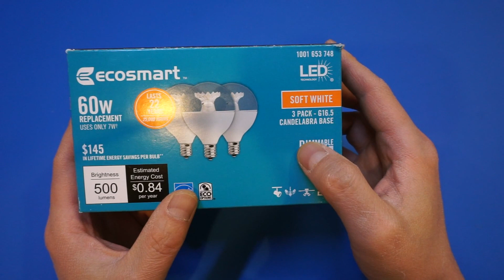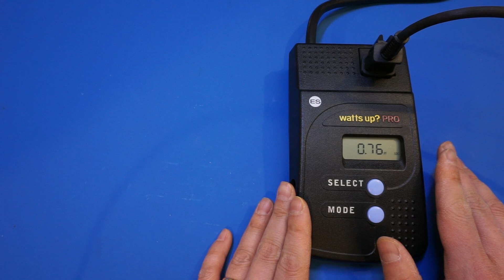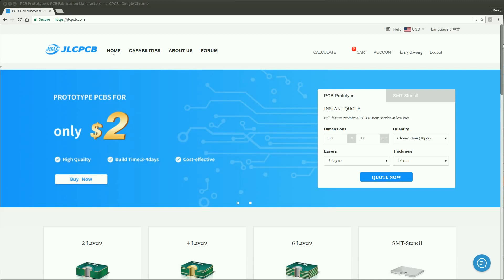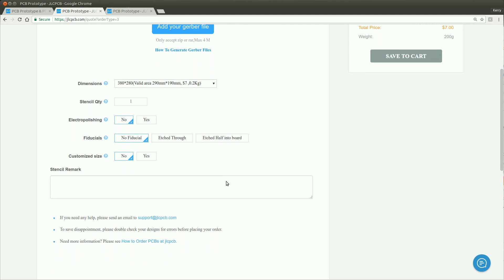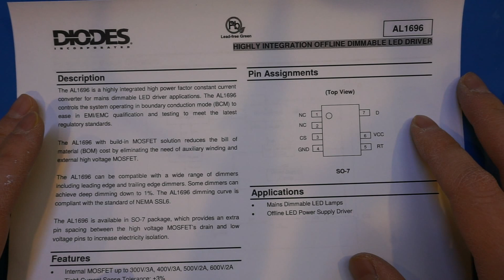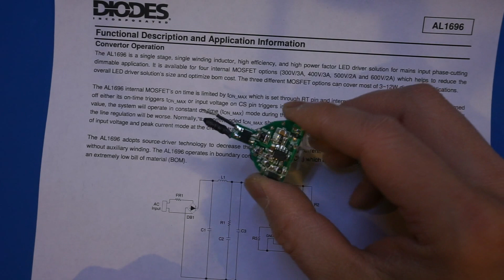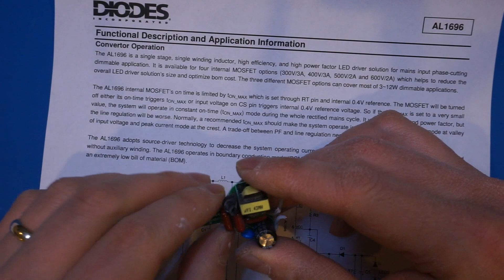Teardown of an EcoSmart 60W Dimmable G16.5 LED Bulb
$2 for 10pcs PCBs, Best Price for Quick PCB Prototype